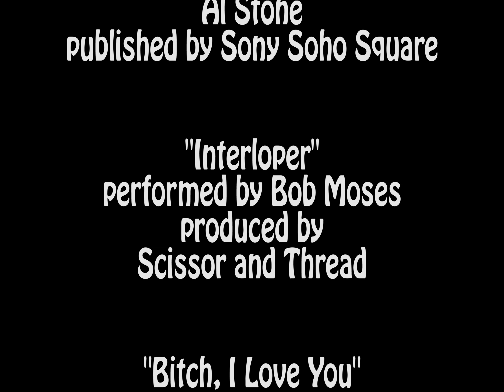Gumby, I Love You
Something I did during some downtime at work